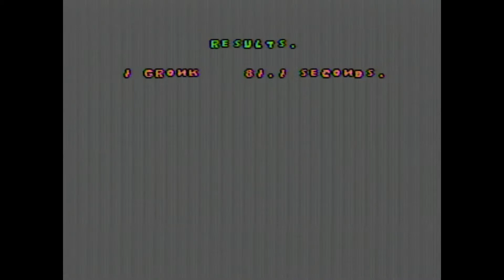Caveman Games (NES) Playthrough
Completion goal: Beat all events using any character
Event goals are as follows:
* Clubbing: Win both rounds against the CPU opponent
* Mate Toss: Clear at least 70 foots (mate will do a dance)
* Dino Vault: Clear at least 28 foots (caveman will do flips)
* Dino Race: Win the race against the CPU opponent
* Fire Start: Win both rounds against the CPU opponent
* Saber Race: Make it to the finish

This video is part of my NES completion project to beat all 714 US/Europe releases.

Timestamps
0:18 Clubbing
1:33 Mate Toss
4:02 Dino Vault
5:16 Dino Race
7:09 Fire Start
9:34 Saber Race